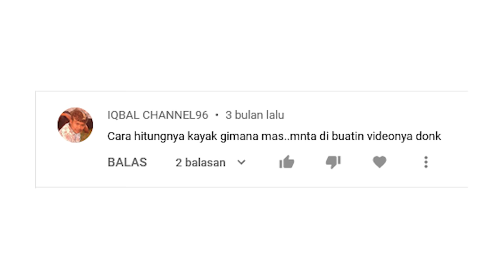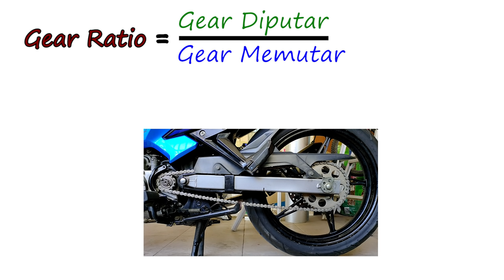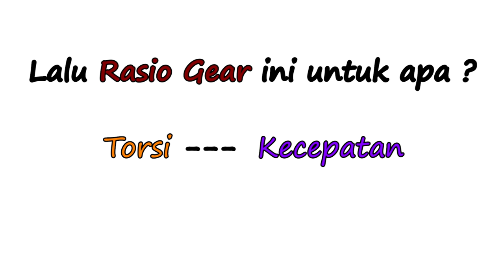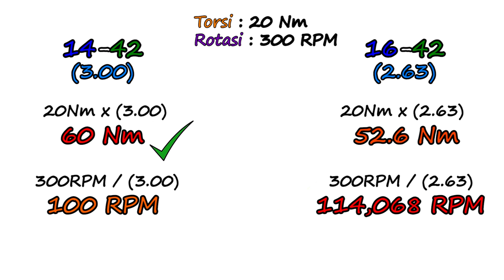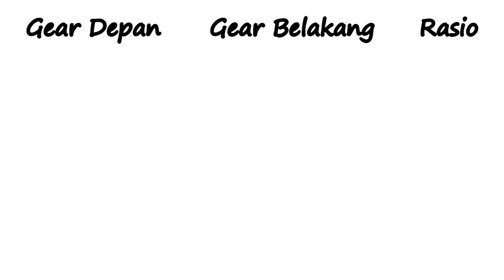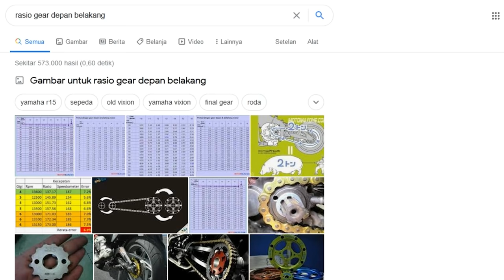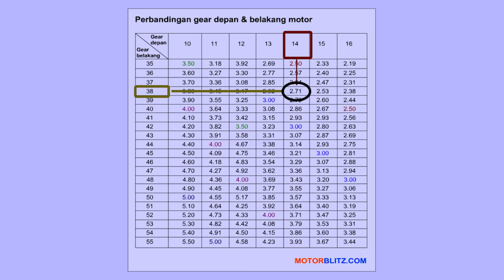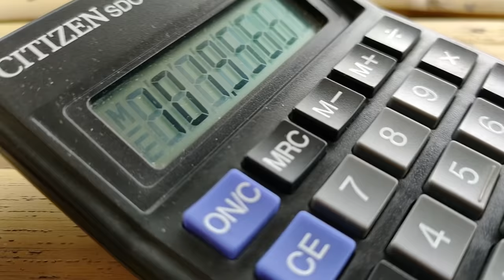MENGHITUNG NILAI RASIO GEAR UNTUK KEPERLUAN RISET & MENENTUKAN UKURAN GEAR MOTOR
Video ini akan memberikan sedikit penjelasan mengenai Rasio Gear (Gear Ratio), cara untuk mendapatkannya, dan pengaruhnya terhadap karakteristik motor. Dengan mendapatkan nilai Rasio Gear maka kita dapat melakukan riset lebih lanjut terhadap Torsi (Torque) dan Kecepatan maksimal (Top Speed) yang dihasilkan oleh motor.

Agar informasi yang disampaikan di video ini tidak sia-sia, ada baiknya untuk menonton video lanjutannya yang berjudul "TEMUKAN TOP SPEED MOTOR DENGAN CARA INI, TEKNIK MENGHITUNG TOP SPEED TIAP GIGI..." yang mana merupakan bentuk praktik dalam pemanfaatan nilai rasio gear (gear ratio) untuk keperluan kita sehari-hari.

(+)TEMUKAN TOP SPEED MOTOR DENGAN CARA INI, TEKNIK MENGHITUNG TOP SPEED TIAP GIGI | Riset Gear Motor